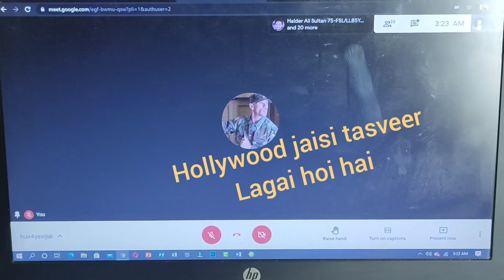Teacher calling Johnny sins as a Hollywood actor/ funny online class